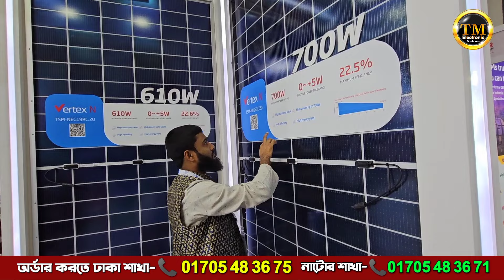IPS, UPS, সোলার প্যানেল এর বিশাল মেলা, Microtek, Luminous, Tandhan Power, Rimso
৩০, সেনপাড়া, মিরপুর-১০ (সারজ স্কুল এন্ড কলেজ গেটের ভিতরে, হাউজ নং-৩২/২), ঢাকা-১২১৬

👉》টি এম ইলেকট্রনিক্স নাটোর শাখা ☎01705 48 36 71